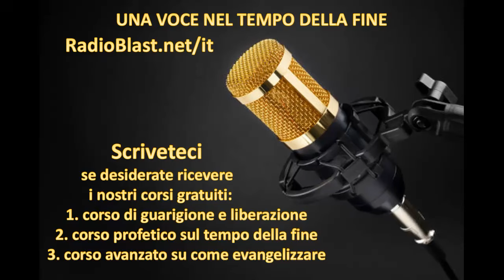Quanto è lunga “l’ultima generazione?”